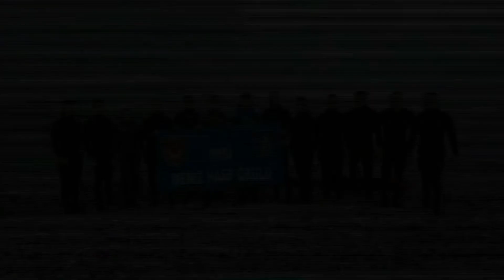Harbiyeliler DHO İç Liman'dan 1.950 metre mesafedeki Tuzla Adası'na yüzerek gitti